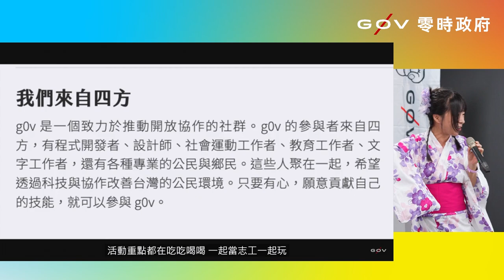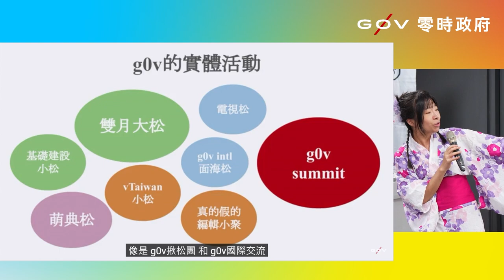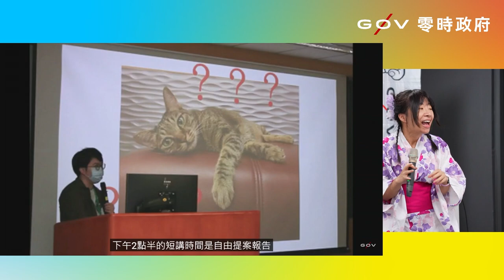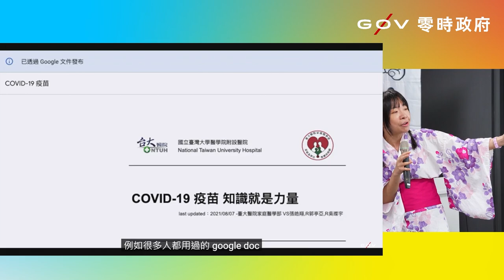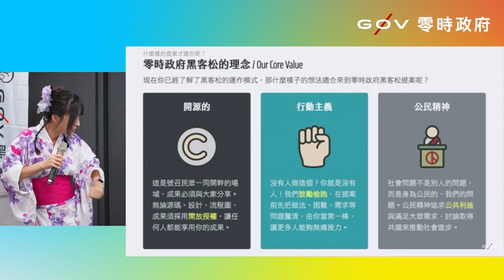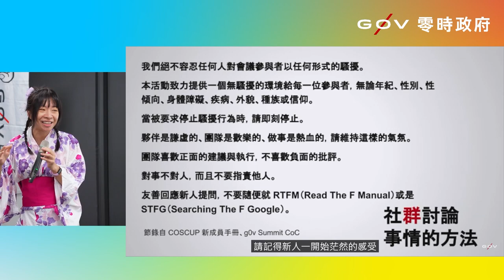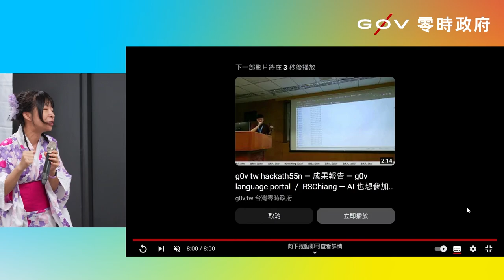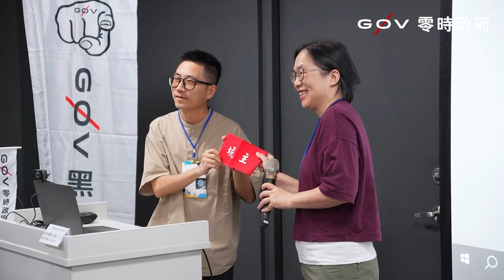g0v tw hackath56n — 提案 — 開場